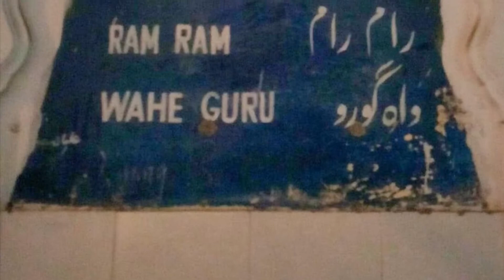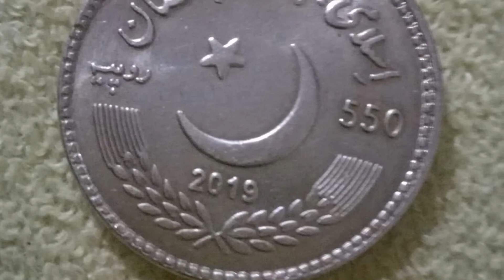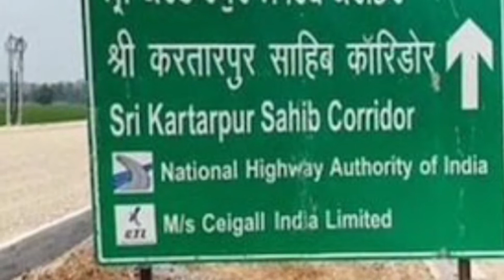Kartarpur Corridor : ईश्वर अल्लाह वाहेगुरु की ये खास बातें जान लीजिए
The Indian government re-opening the Kartarpur corridor that connects Sikh shrines in India and Pakistan, given the decline in covid-19 cases. It is a visa-free border crossing that connects the Gurdwara Darbar Sahib in Pakistan to India.

How to reach: The closest airport is Amritsar, 48.7km from Kartarpur Corridor Border Terminal, the entry point to the corridor. Closest railway stations to Passenger Terminal Building (PTB) at Dera Baba Nanak in Gurdaspur, Punjab are Batala Junction (25km), Chhina (26km) and Ramdas (13km). Transport will be available at the entry Terminal to the Corridor.